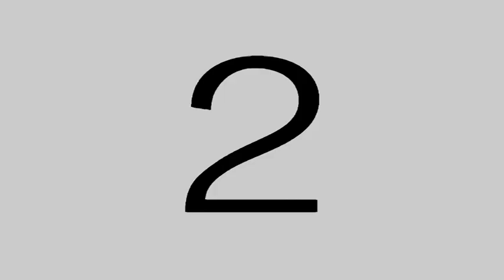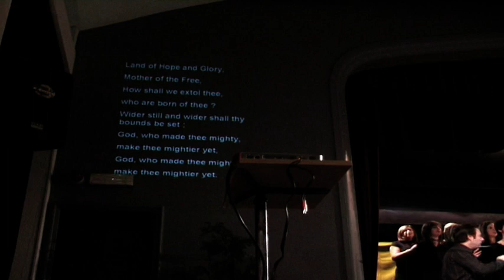Promsconcert oktober 2008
Dit concert werd uitgevoerd ten voordelen van "Fietsplezier voor iedereen".  Dit werd een geweldige samenwerking met het Hoeselts popkoor 'Horlecante'